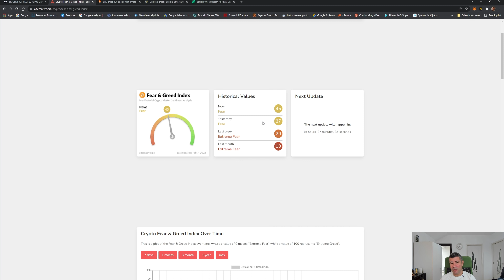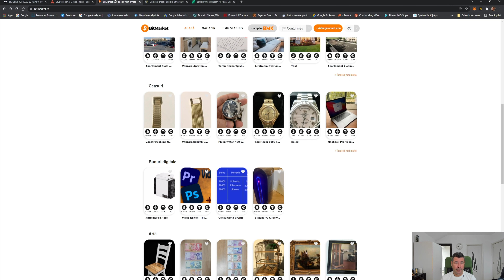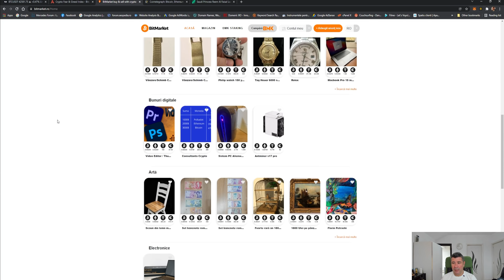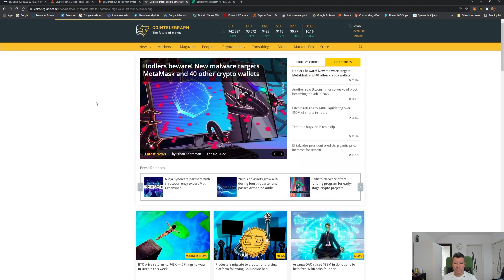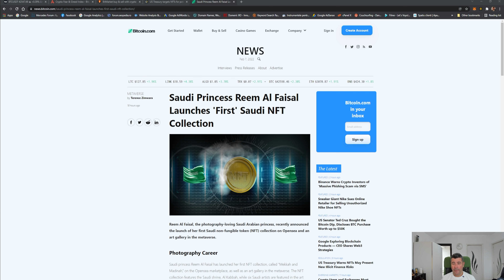Bitcoin confirma 42.500$ drept suport, care este urmatorul prag? Cum tranzactionam in continuare?